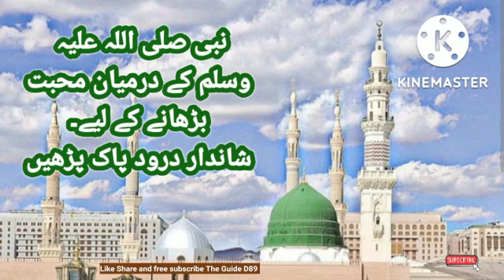نبی صلی اللہ علیہ وسلم کے درمیان محبت بڑھانے کے لیے۔ شاندار درود پاک پڑھیں@theguided8956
نبی صلی اللہ علیہ وسلم کے درمیان محبت بڑھانے کے لیے۔ شاندار درود پاک پڑھیں‎@THE GUIDE D89